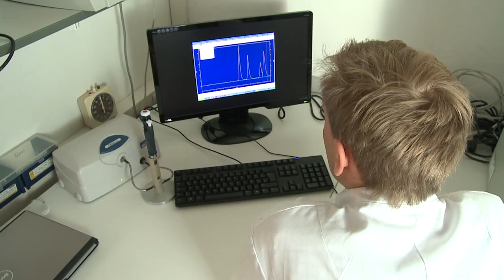Promotionspreis für nephrologische Forschung von Dr. Markus Rinschen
Was wäre der Körper ohne seinen Wasserhaushalt? Nicht funktionsfähig -- denn ein Ungleichgewicht hat weitreichende Konsequenzen für die Gesundheit. Der Störung des Wasserhaushalts bei einer besonderen Form der Diabetes ging Dr. Markus Rinschen in seiner Dissertation nach. Dafür verlieh ihm die Medizinische Fakultät der Universität Münster nun ihren Promotionspreis.